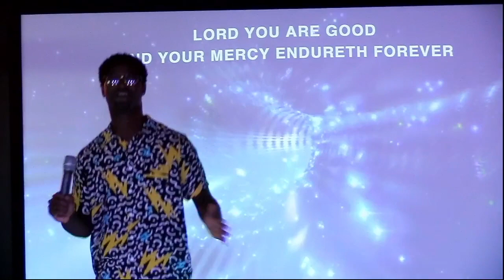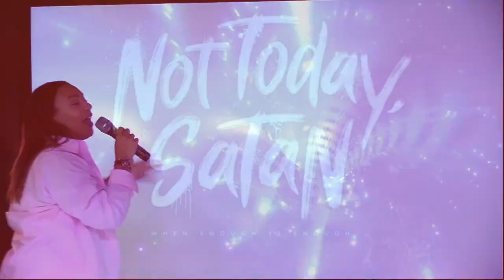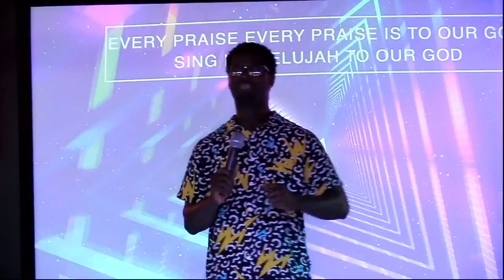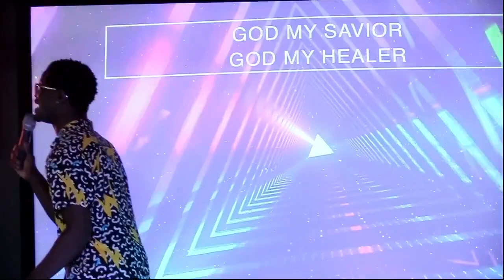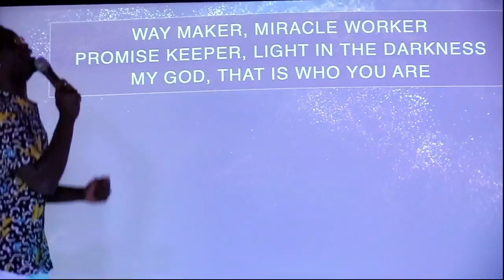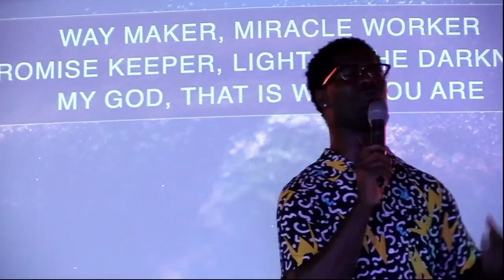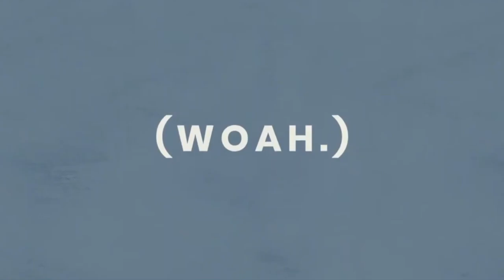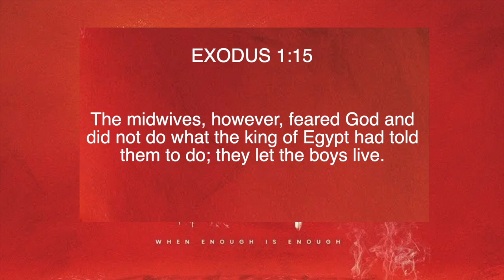LIVE AT 5 | Relevant Mother's Day 2024 Worship Experience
MOTHER'S DAY 2024 WORSHIP EXPERIENCE AT RELEVANT KINGDOM CENTER.